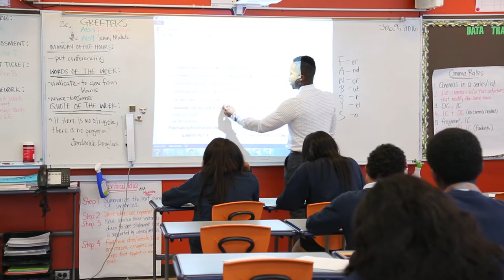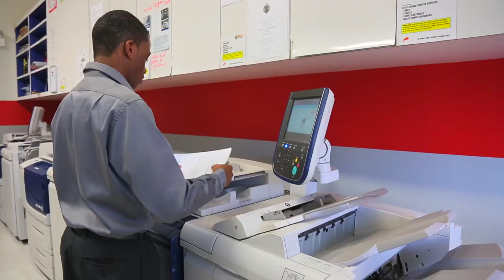Teaching at Noble: The Environment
The Noble Network of Charter Schools operates the highest performing open enrollment public schools in Chicago, serving over 11,000 students and sending over 90% of seniors to college each year.
Learn about Noble's unique and supportive environment in the first video of a three part series that explores what it's like to teach at Noble.